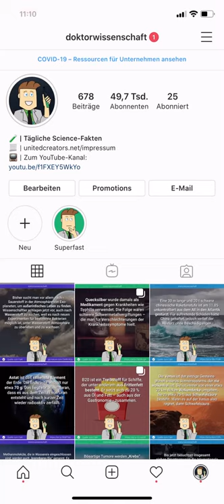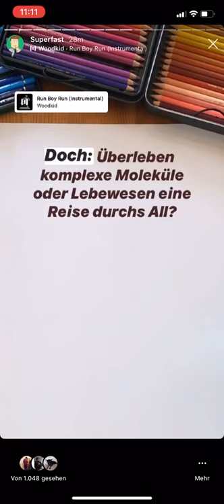Panspermie – Ist Leben ansteckend? | Fast Forward Science 2020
Eingereicht wurde sie vom Instagram-Kanal: @doktorwissenschaft

Wie ist das Leben auf der Erde entstanden? Bis heute kann kein Forschender diese Frage hinreichend genau beantworten. Das lässt viel Spielraum für spannende Theorien - z.B. der Panspermie-Theorie. Sie sagt: Das Leben könnte aus dem All kommen.